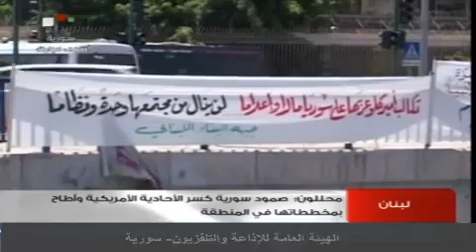محللون صمود سورية كسر الأحادية الامريكية وأطاح بمخططاتها في المنطقة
موقع الهيئة العامة للإذاعة والتلفزيون